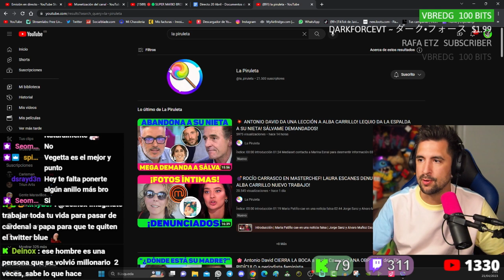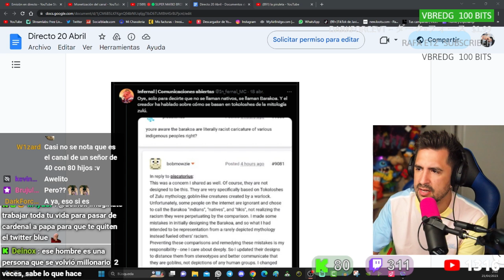VEGETTA777 BASADÍSIMO CONTRA LOS OFENDIDOS DEL QSMP!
En este video te contamos la reacción de Vegetta777 ante los ofendidos del QSMP, la serie de Minecraft creada por Quackity. ¿Qué ha dicho el streamer sobre las críticas que ha recibido por su participación? ¿Cómo ha defendido su forma de jugar y divertirse? ¿Qué le ha dedicado a Rubius en su cumpleaños? No te pierdas este video donde te mostramos las mejores frases de Vegetta777 basadísimo contra los ofendidos del QSMP.

🖥️ Mi SETUP.

💰 Si quieres apoyar mi contenido